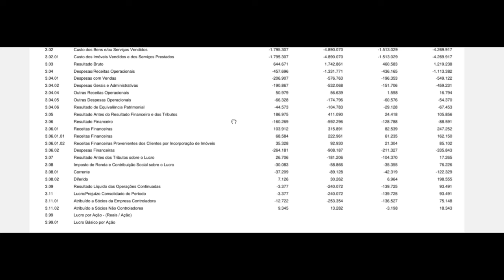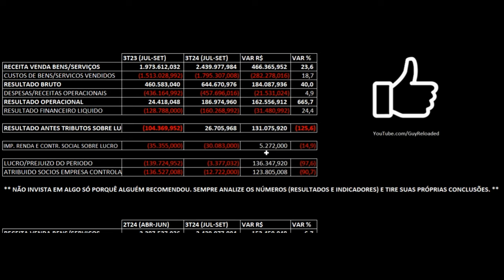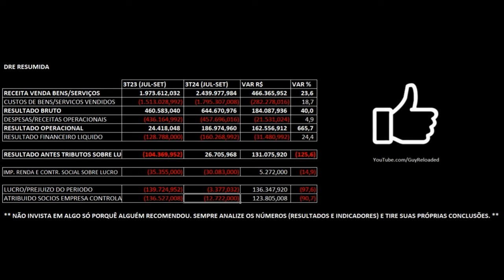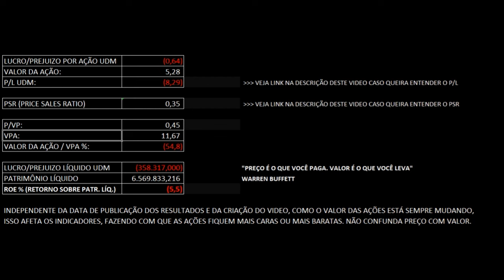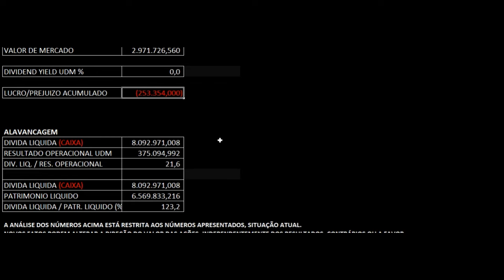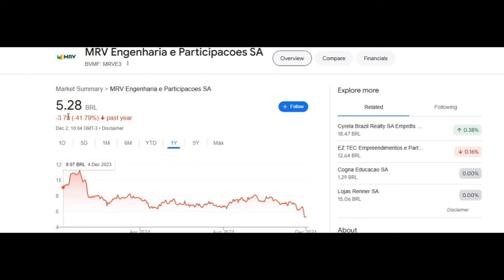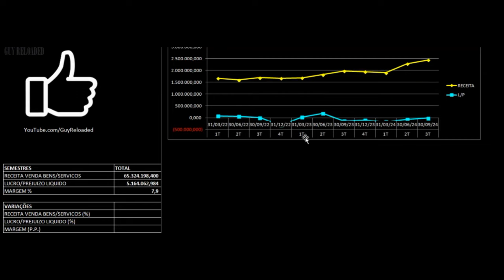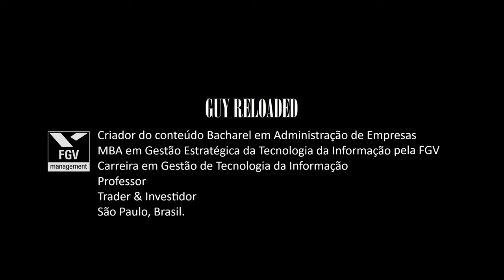MRV Engenharia: Receita Avança e Prejuizo Cai. Análise Financeira e Fundamentalista Ações MRVE3 3T24